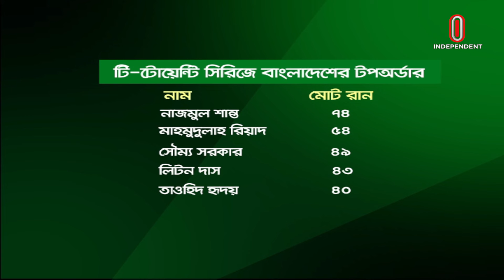শ্রীলঙ্কার বিপক্ষে টি-টোয়েন্টি সিরিজ হারে বড় দায় টাইগার ব্যাটারদের | BD Cricket | Sports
শ্রীলঙ্কার বিপক্ষে টি-টোয়েন্টি সিরিজ হারে সবচেয়ে বড় দায় ব্যাটারদের। প্রথম ও তৃতীয় ম্যাচকে ভুলে যেতে চাইবেন লিটন-শান্তরা। অথচ বিপিএলের সুত্রে গত প্রায় দুই মাস টি-টোয়েন্টি মুডেই ছিল দল। ব্যাটাররা ঘুঁরে না দাঁড়ালে খেসারত দিতে হতে পারে জুনের টি-টোয়েন্টি বিশ্বকাপে

The biggest responsibility of the batsmen in the T20 series loss against Sri Lanka. Liton-Shantara will want to forget the first and third matches. But due to BPL, the team was in T20 mode for the last two months. If the batsmen do not turn around, they may have to pay in the T20 World Cup in June